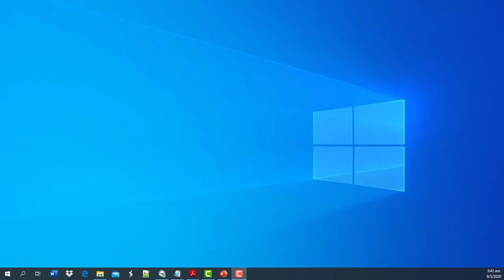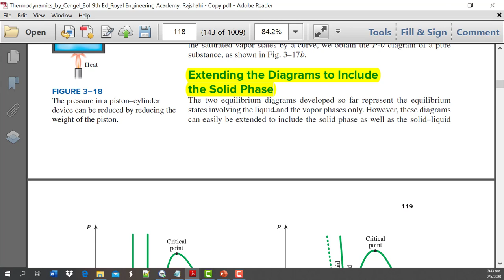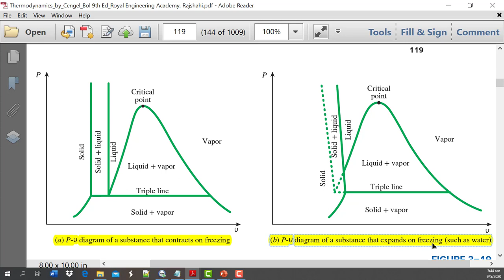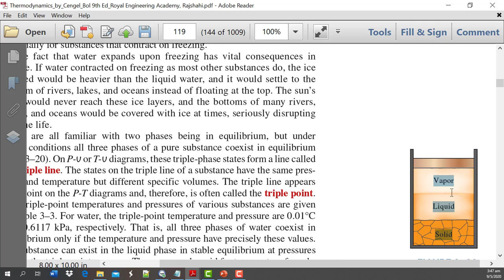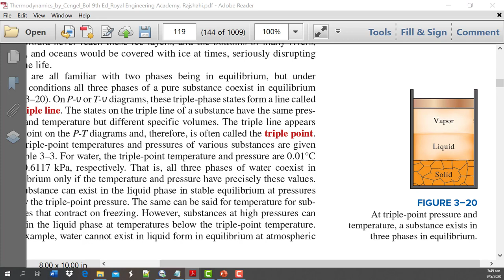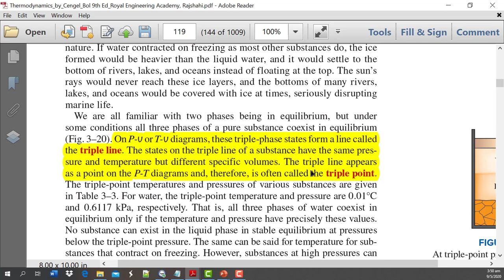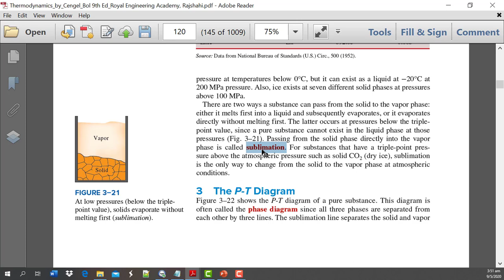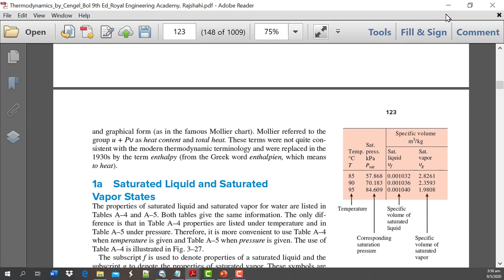AMIE Lecture 015 ME Applied Thermodynamics REA Rajshahi 01911088706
Thermodynamics is the branch of physics that deals with the relationships between heat and other forms of energy. In particular, it describes how thermal energy is converted to and from other forms of energy and how it affects matter.

In this introductory lecture on Thermal Engineering (Section-A: EEE) / Applied Thermodynamics (Section-B: ME), Basics of Thermodynamics has been discussed for the A.M.I.E. students of Bangladesh.